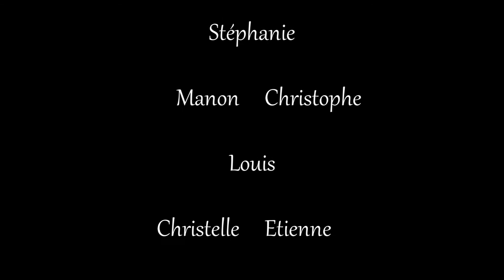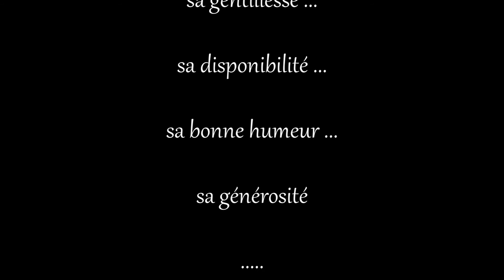Mariage en Sarthe - filmé par drone